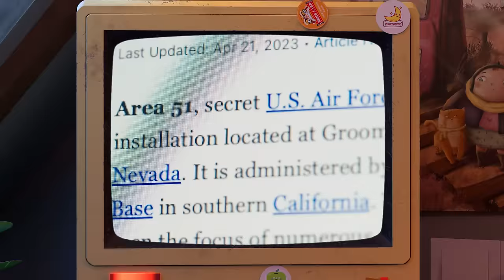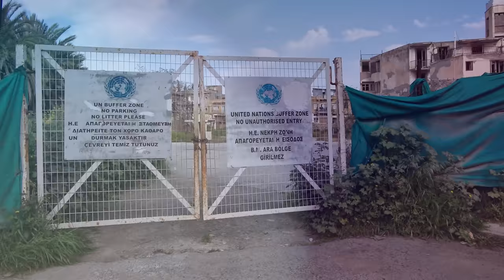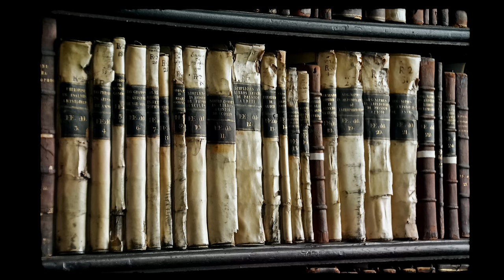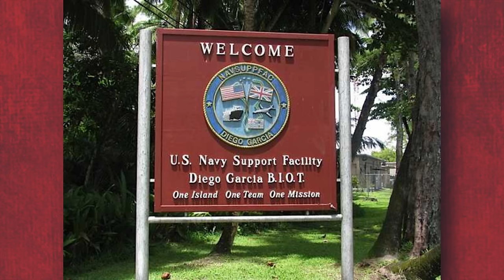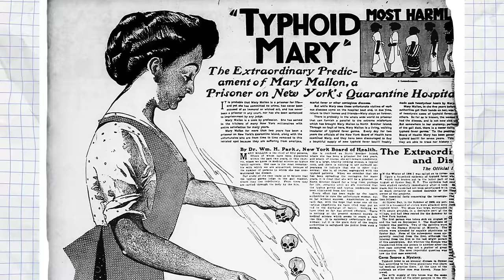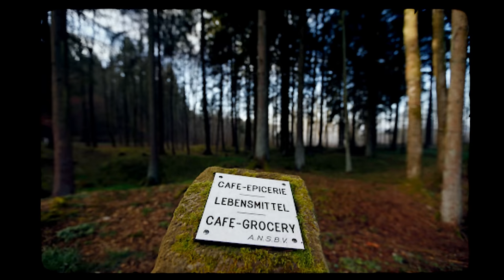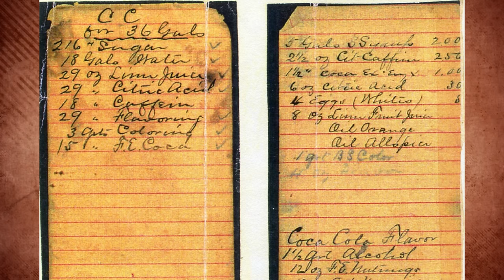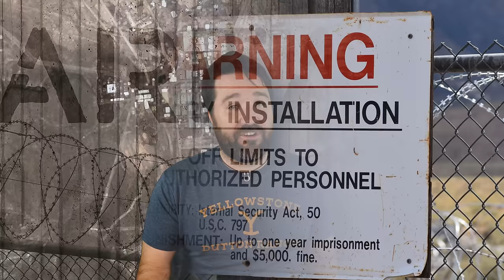25 Most Forbidden Places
Discover the secrets of 25 forbidden places in our latest video, "25 FORBIDDEN PLACES You’re Not Allowed to Visit!"

Explore the mysteries of the world with our latest video, "25 FORBIDDEN PLACES You’re Not Allowed to Visit!" From the exclusive Bank of England Vaults to the enigmatic Mecca, Saudi Arabia, discover the secrets behind these off-limits locations. Join us on a virtual journey to unveil the intrigue surrounding each destination, where only a select few are granted access. Uncover the stories and restrictions that make these places truly forbidden. Don't miss out on this thrilling exploration of the forbidden!

Chapters:
0:00 - Intro
0:39 - Mecca, Saudi Arabia - (Restricted to Muslims Only)
1:28 - The Iron Mountain Vault, USA
2:09 - Ise Grand Shrine, Japan
3:04 - Bank of England Vaults, UK
4:02 - Mezhgorye, Russia
4:58 - The U.N. Buffer Zone, Cyprus
5:53 - Niihau Island, USA
6:37 - Vatican Secret Archives, Vatican City
7:41 - Montserrat’s Exclusion Zone, Caribbean
8:18 - Original Church of St. Mary of Zion Aksum, Ethiopia
9:06 - Diego Garcia, British Overseas Territory, UK
10:04 - Morgan Island, USA
10:55 - North Brother Island, USA
11:56 - The Mormon Vault, USA
12:50 - Doomsday Vault, Norway
13:40 - Zone Rouge, France
14:33 - Lascaux Cave, France
15:07 - Jiangsu National Security Education Museum, China
15:48 - Room 39, North Korea
17:03 - Mauritania-Mali Border Region
17:42 - Coca Cola Vault, USA
18:27 - Albatross Island, Australia
19:08 - Area 51, USA
20:12 - Poveglia Island, Italy
21:08 - Mount Athos in Greece